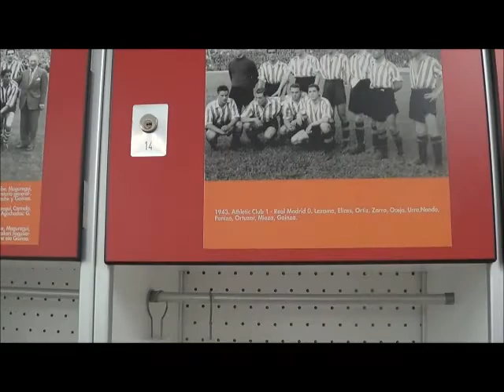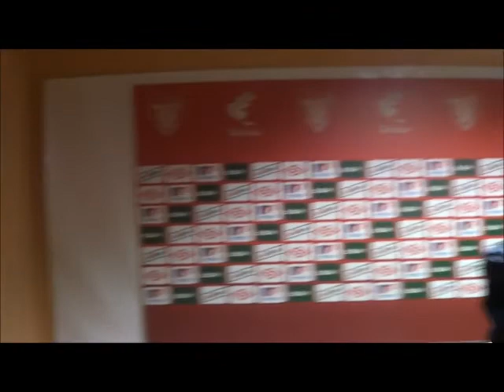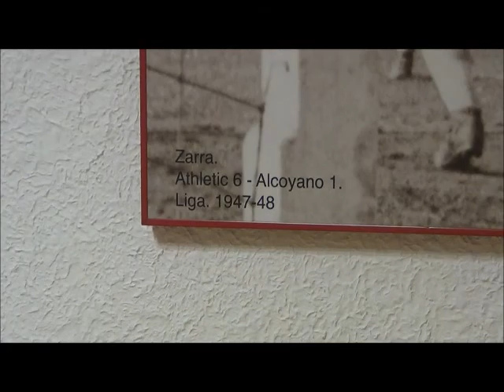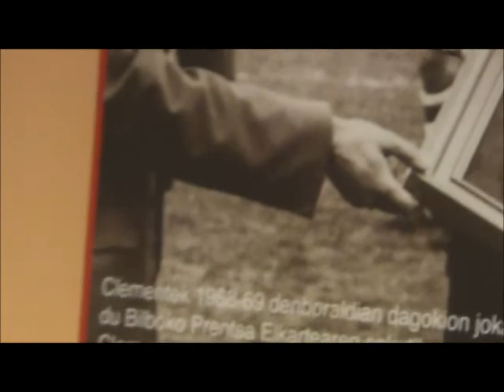Basque Tour Guide Interview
A interview with a Basque tour guide taken in Athletic Bilbao's 'San Memes'.